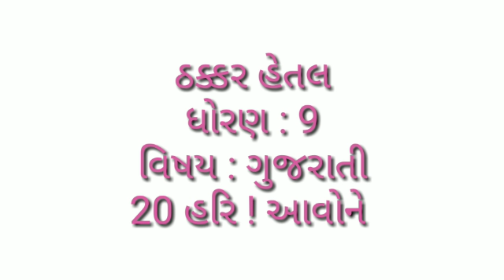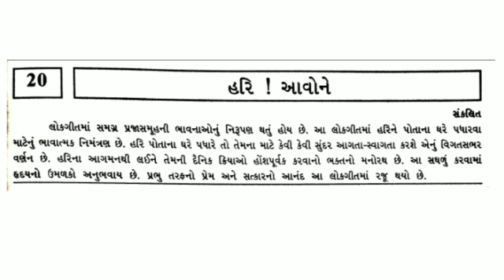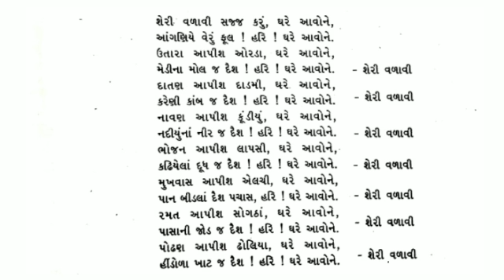13/1 STD 9 Gujarati Unit 20 Hari! Aavone by Hetal Ma'am